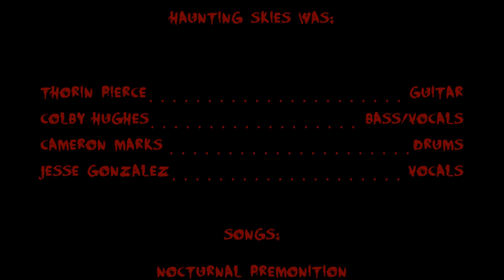Haunting Skies - Live at Cricket Wireless Amphitheater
Haunting Skies
Live at Cricket Wireless Amphitheater
Bonner Springs, KS
8/10/2013